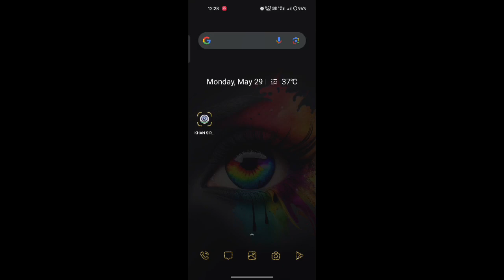new pung update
pubg lover